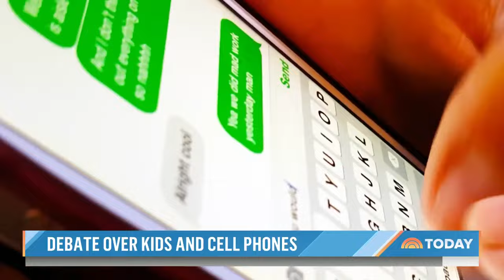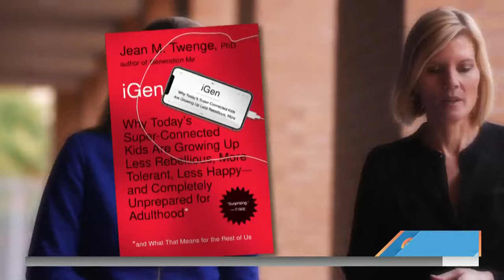Should You Give Your Kid A Smartphone? Debate Grows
A majority of children have a smartphone by age 12, but many parents are now saying the easiest response to the question is “no.” NBC’s Kate Snow reports for TODAY on the debate that’s growing among families.